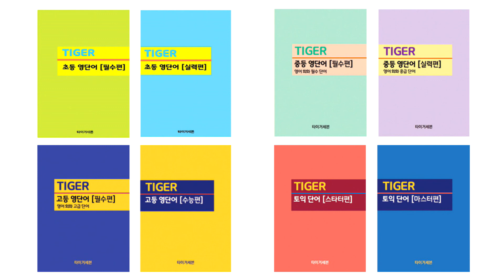[고등 영단어 필수편] 34일 완성, 27일차 암기, 타이거 고등 영단어 필수편, 발음표기-타이거세븐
'고등 영단어 필수편(880개)' 1일, 50분, 40개씩(복습 80개 포함)

34일 암기 완성 계획표입니다.

1일차 단어: F1(1번)-F6(120번) 복습: 없음

2일차 단어: F3(41번)-F4(80번) 복습: F1(1번)-F2(40번), F5(81번)-F6(120번)

3일차 단어: F5(81번)-F6(120번) 복습: F3(41번)-F4(80번), F1(1번)-F2(40번)

4일차 단어: F7(121번)-F8(160번) 복습: F5(81번)-F6(120번), F3(41번)-F4(80번)

5일차 단어: F9(161번)-F10(200번) 복습: F7(121번)-F8(160번), F5(81번)-F6(120번)

6일차 복습(X2), 복습: F1(1번)-F10(200번)

7일차 단어: F11(201번)-F12(240번) 복습: F9(161번)-F10(200번), F7(121번)-F8(160번)

8일차 단어: F13(241번)-F14(280번) 복습: F11(201번)-F12(240번), F9(161번)-F10(200번)

9일차 단어: F15(281번)-F16(320번) 복습: F13(241번)-F14(280번), F11(201번)-F12(240번)

10일차 단어: F17(321번)-F18(360번) 복습: F15(281번)-F16(320번), F13(241번)-F14(280번)

11일차 단어: F19(361번)-F20(400번) 복습: F17(321번)-F18(360번), F15(281번)-F16(320번)

12일차 복습(X2), 복습: F11(201번)-F20(400번)

13일차 복습(X2), 복습: F1(1번)-F10(200번)

14일차 단어: F21(401번)-F22(440번) 복습: F19(361번)-F20(400번), F17(321번)-F18(360번)

15일차 단어: F23(441번)-F24(480번) 복습: 21,22,19,20

16일차 단어: F25(481번)-F26(520번) 복습: F23(441번)-F24(480번), F21(401번)-F22(440번)

17일차 단어: F27(521번)-F28(560번) 복습: F25(481번)-F26(520번), F23(441번)-F24(480번)

18일차 단어: F29(561번)-F30(600번) 복습: F27(521번)-F28(560번), F25(481번)-F26(520번)

19일차 단어: 복습(X2) 복습: F21(401번)-F30(600번)

20일차 단어: 복습(X2) 복습: F11(201번)-F20(400번)

21일차 단어: F31(601번)-F32(640번) 복습: F29(561번)-F30(600번), F27(521번)-F28(560번)

22일차 단어: F33(641번)-F34(680번) 복습: F31(601번)-F32(640번), F29(561번)-F30(600번)

23일차 단어: F35(681번)-F36(720번) 복습: F33(641번)-F34(680번), F31(601번)-F32(640번)

24일차 단어: F37(721번)-F38(760번) 복습: F35(681번)-F36(720번), F33(641번)-F34(680번)

25일차 단어: F39(761번)-F40(800번) 복습: F37(721번)-F38(760번), F35(681번)-F36(720번)

26일차 단어: 복습(X2) 복습: F31(601번)-F40(800번)

27일차 단어: 복습(X2) 복습: F21(401번)-F30(600번)

28일차 단어: 복습(X1) 복습: F1(1번)-F10(200번), F11(201번)-F20(400번)

29일차 단어: F41(801번)-F42(840번), 복습: F39(761번)-F40(800번), F37(721번)-F38(760번)

30일차 단어: F43(801번)-F44(880번), 복습: F41(801번)-F42(840번), F39(761번)-F40(800번)

31일차 단어: 복습(X2), 복습: F41(801번)-F44(880번)

32일차 단어: 복습(X2), 복습: F31(601번)-F40(800번)

33일차 단어: 복습(X1), 복습: F1(1번)-F10(200번), F11(201번)-F20(400번)

34일차 단어: 복습(X1), 복습: F21(401번)-F30(600번), F31(601번)-F44(880번)